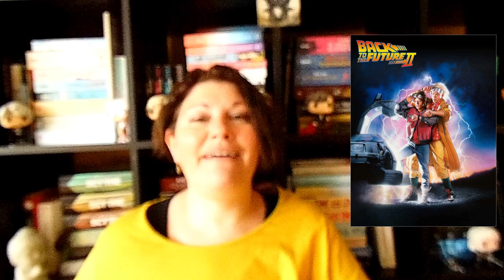Bücherwoche #20 ~ Tolle Bücher, Neuer Schreibtisch und tolle Filme | LadyoftheBooks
-- Öffne mich --
In dieser Bücherwoche habe ich 4 Bücher gehört und gelesen, dazu auch ein paar Filme angeschaut und meinen neuen Schreibtisch aufgebaut.
Welches Buch hast du am langen Wochenende gelesen?

„Barrie – Wie ich eine Hündin rettete“* von Sean Laidlaw
Zum Buch**

„Mit dir für alle Zeit“ von Lisa Grunwald
Zum Buch**

“Das Gold der Krähen” von Leigh Bardugo
Zum Buch**

“Ein letzter erster Augenblick” von Holly Miller
Zum Buch**